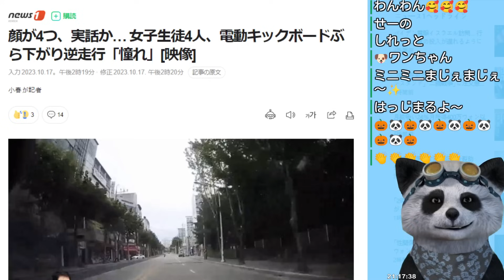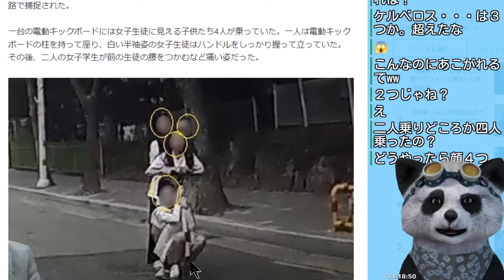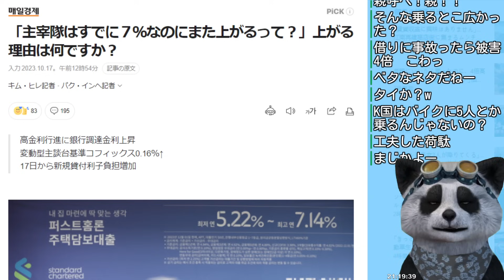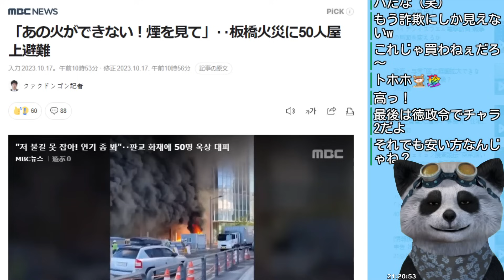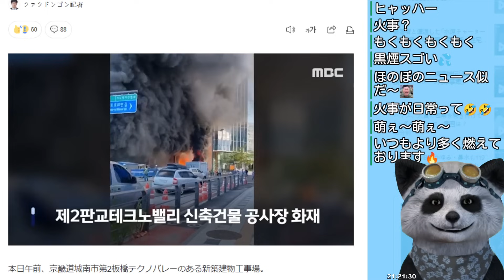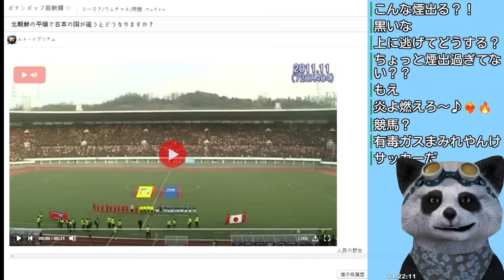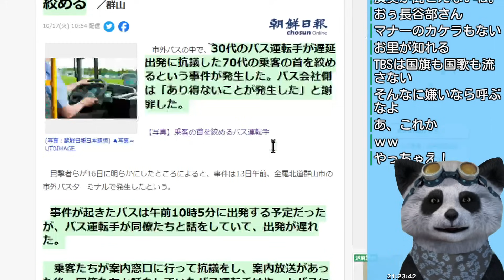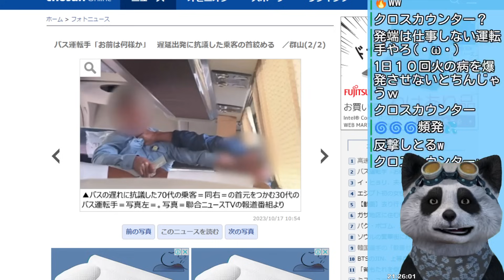ヒドすぎる2011サッカー日朝戦を見てみよう･韓国の住宅ローン､高すぎて草ｗ･バス運転手が同僚とお喋りしてて遅延､抗議したら逆ギレ！ほか【韓国ミニニュース詰め合わせ】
韓国の最新ニュースをお届けする｢江戸川 media lab HUB｣のサブチャンネル。ここでは韓国の小ネタをダイジェストで１本にまとめてお伝えします。メインチャンネルも是非ご視聴下さい！